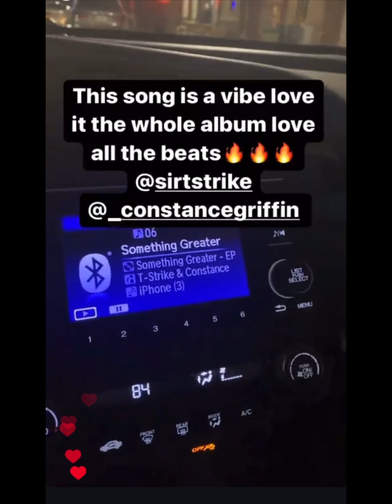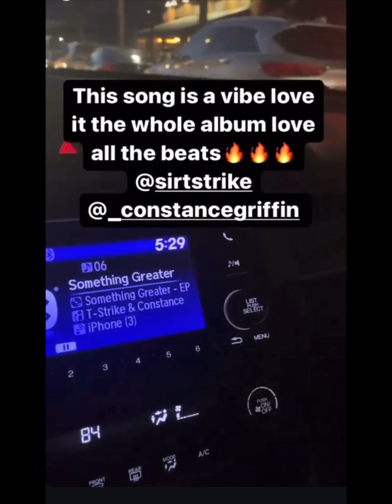MY KINGDOM MUSIC “TURN UP” COMPILATION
IM REALLY BOUT THIS JESUS CHRIST LIFE

WATCH MY VID ON WHY I DONT LISTEN TO SECULAR MUSIC & WHY U SHOULDN’T EITHER